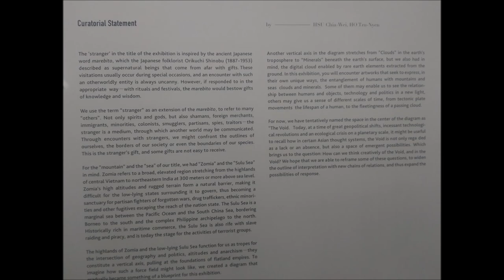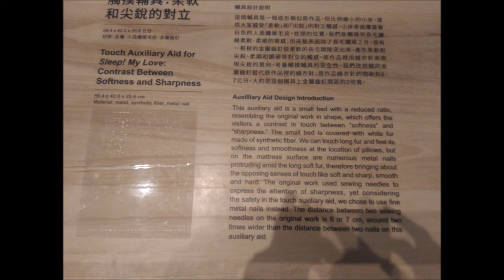Taichung's National Taiwan Museum of Fine Arts (NTMoFA) / 國立臺灣美術館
National Taiwan Museum of Fine Arts (NTMoFA) / 國立臺灣美術館 was established in 1988 as the first and the only national-grade fine arts museum in Taiwan. The major collections are works by Taiwanese artists, covering modern and contemporary Taiwanese arts. The museum covers 102,000 square meters, including the Public Outdoor Sculpture park, marks it one of the largest museums in Asia.

Nation Taiwan Museum of Fine Arts was temporarily closed for renovation in 1999 due to the damage caused by the 921 earthquake and reopened in July 2004. From 2011 to 2016, the National Taiwan Museum of Fine Arts attracted more than 1 million visitors each year.

With the building area of 37,953 square meters and outdoor courtyard area of 102,000 square meters, the National Taiwan Museum of Fine Arts contains 16 galleries, plus a gallery street and main lobby in the 4-story-building, which composed a total exhibition area of 13,525 square meters, marks NTMoFA one of the largest art museum in Asia.

The main building breaks the traditional scheme of building that integrated the exterior views and activities with the artistic performances and exhibitions. A transparent corridor connects the museum and outdoor nature scenes, and to create a spatial transition and communication a mutual awareness. The museum formed a communication bridge with the public through the extension of urban greenbelt, the unification of public services (including café and dining area, and the library), in order to encourage the general public to visit the museum.

The exterior of the Museum echoes the artistic atmosphere and obtains a sculpture park that contains 45 pieces of sculpture. These sculptures showcase the development of sculptural art in Taiwan. Along with the sculptures, the outdoor area also has a stone tablet forest with 50 calligraphic tablets that displays traditional brush-and-ink styles, featuring the fine penmanship of renowned Taiwanese scholars who have been engraved onto stone. Calligraphy Greenway, a linear park, runs through the museum's outdoor space.

The National Taiwan Museum of Fine Arts systematically curated exhibitions around the central theme of the development of art in Taiwan, and international cultural and artistic exchanges, as a path of communication between museum audience and the art works. Series of biennial exhibitions, including the Asian Art Biennial (est. 2007), the Taiwan Biennial (est. 2008) and the Contemporary Art Across the Strait Exhibition (est. 2009) and the International Biennial Print Exhibition, R.O.C, expand the networks for international cooperation and depth the dialogue in the art scene of Taiwan and the World. The National Taiwan Museum of Fine Arts also organizes "Venice Architecture Biennale-Taiwan Pavilion" since 2000, which promote the interaction between Taiwan and the world, and encourage the mutual interchange of creativity and city development.

Under the program of Cultural & Creative Industries Development Plan, the National Taiwan Museum of Fine Arts also in charge of the Digital Art Promotion Project, which aims to assist young artists in accumulating and express their creative momentum and to turn Taiwan into a hub of international digital art. Since 2004, international digital art exhibition and forums and the related activities are held onsite to introduce the latest digital artworks from different countries. The NTMoFA also established DigiArt (Digital Art Creativity and Resource Center) in 2007, with the mission to lay the foundation for the development of digital arts in Taiwan. In 2008, the Cyclorama Theater was constructed, housed commissioned works and juried exhibitions. New project Digital Technology and Visual Arts Collaborative Project (DTVACP) was initiated in 2012, aimed to promote cross-disciplinary collaboration between technologies and arts, and to strengthen communication between Taiwanese and international digital arts communities.

Permanent exhibitions:
* Unique Vision: Highlights from the National Taiwan Museum of Fine Arts Collections
* Unique Vision II: Highlights from the National Taiwan Museum of Fine Arts Collections
-Theme Exhibitions
-Temporary Exhibitions
=Special Exhibitions